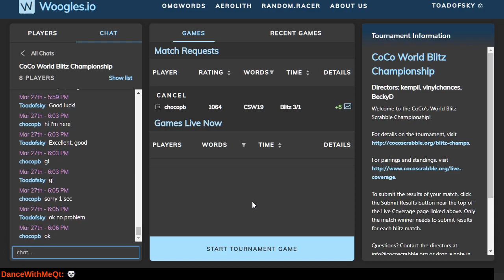BlitzChamps vs SM Peter Armstrong (chocopb) on Woogles.io